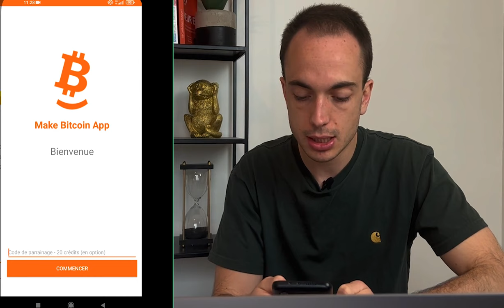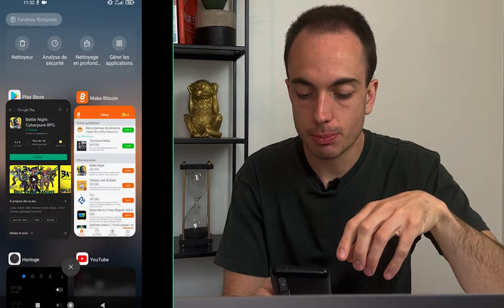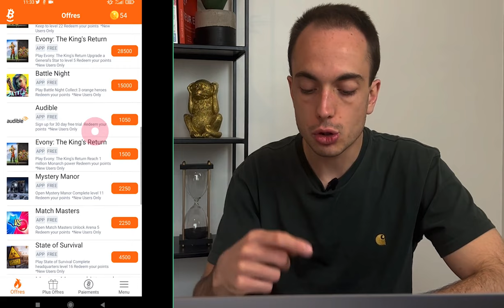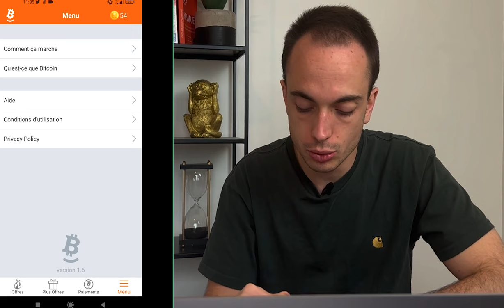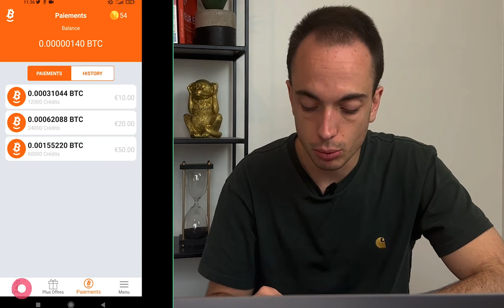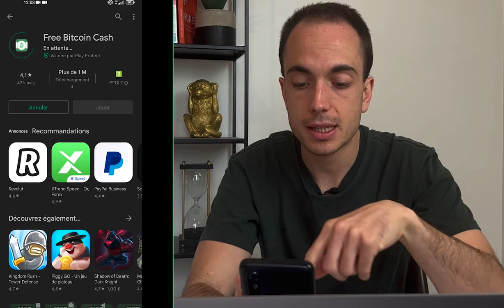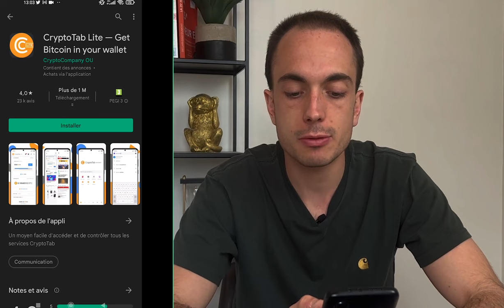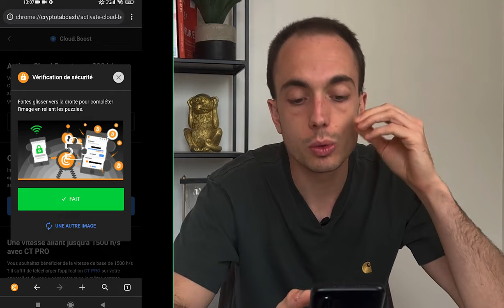J'ESSAIE 5 APPLICATIONS POUR GAGNER DES CRYPTO MONNAIES PENDANT 2H (Et ça m'a choqué)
🚀 Rejoindre le canal Telegram pour des conseils exclusifs (des bonus t'attendent dans le message épinglé)

🔥 S'inscrire à Swissborg et recevoir un coupon bonus (valeur jusqu'à 100€)

▬▬▬▬▬▬▬▬▬▬ VIDÉOS UTILES SUR LA CHAÎNE YOUTUBE ▬▬▬▬▬▬▬▬▬▬

▬▬▬▬▬▬▬▬▬▬▬▬▬▬ INFORMATIONS ▬▬▬▬▬▬▬▬▬▬▬▬▬▬▬

Quelles applications pour gagner des cryptomonnaies ? Comment avoir des cryptomonnaies gratuitement ? Comment gagner des cryptos ?

Dans cette vidéo, j'essaie 5 applications qui promettent des crypto monnaies gratuites pendant 2H. L'objectif est de savoir, si oui ou non, il est possible d'avoir des crypto monnaies gratuitement avec ces applications.

Cette vidéo fait suite à des dizaines de questions concernant ces applications qui offrent des crypto monnaies. Toutes ces questions me demandaient mon avis sur ces applications, j'ai donc décidé d'essayer moi-même ces applis pour enfin savoir, si oui ou non, ces applications peuvent nous donner des cryptomonnaies gratuites.

L'objectif de cette chaîne YouTube est de te partager mon parcours d'investisseur mais également te dévoiler mes investissements et mes stratégies.

▬▬▬▬▬▬▬▬▬▬▬▬ VIDÉOS SIMILAIRES ▬▬▬▬▬▬▬▬▬▬▬▬▬

▬▬▬▬▬▬ 📌 IMPORTANT 📌 ▬▬▬▬▬▬